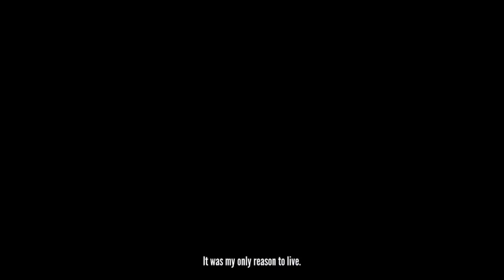Yandere dev shit...Again!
Im back at it. Fuck this guy when he gonna box me?